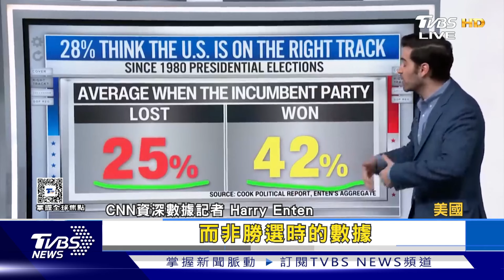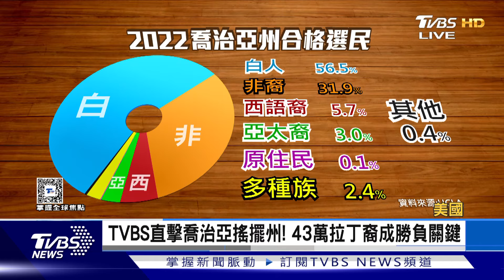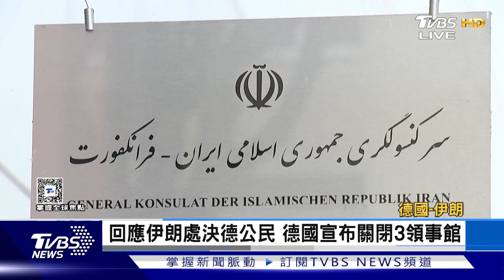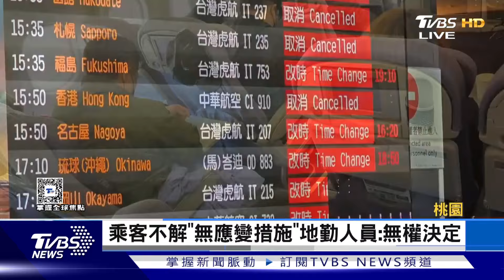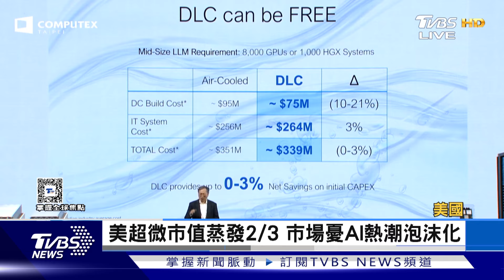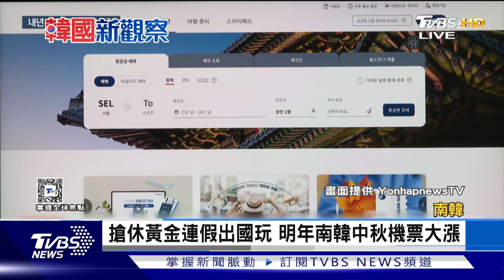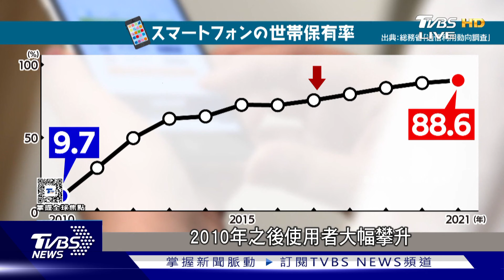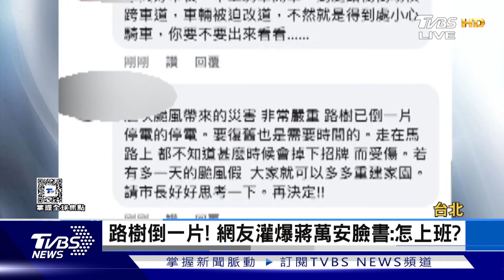【1300完整版】美選衝刺 「垃圾」口水滿天飛 道奇封王 洛杉磯狂歡變暴亂｜詹舒涵｜FOCUS世界新聞20241101@TVBSNEWS02